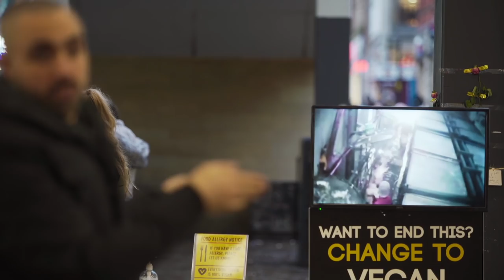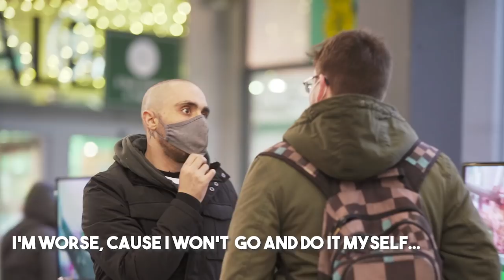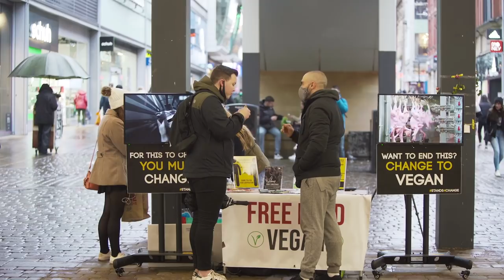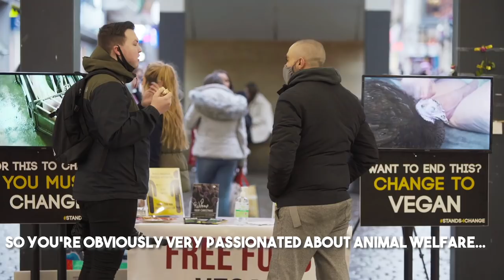Beef farmer's son refuses to take over farm because of this...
Stands4change Xmas Edition Part 2.

If you’d like to do Stands4Change in your area, we created a starter guide linked